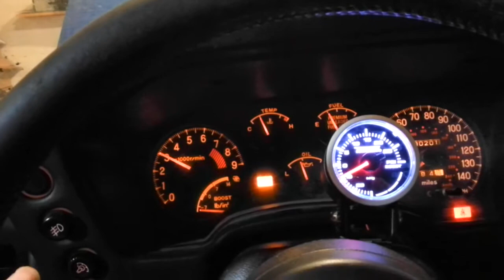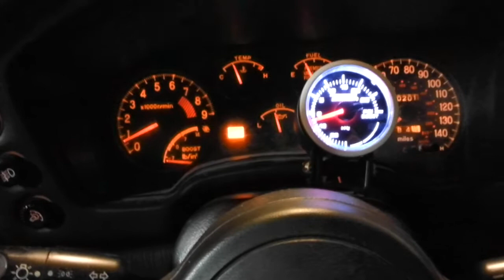FP3055 Talon TSi w/ AEM EMS 2 First Start / Idle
264/272 HKS Cams
ARP Headstuds
Fully Ported Head
1250cc injectors
300M Coil-on-Plug Setup
Rebuilt Throttle body
3rd Gen Lifters
Kevlar Balance belt
EGR blocked off
FIAC blocked off
ISC Deleted
Walbaro 255
SS fuel lines with AN fittings to the fuel rail
STM Hotwire Kit
Autometer Fuel Pressure gauge
Aeromotive AFPR
SteveTek fuel rail
RRE 3" down pipe
Full 3" Exhaust
Apexi N1 Muffler
Forced Performance 3055 Turbo
Tial 44mm External Wastegate, 02 from FP with Vbands, Jegs 8micron Oil filter.
EVO 3 ported exhaust manifold
Big FMIC
ACT 2600 Clutch
Fidanza Flywheel
Unorthodox Underdrive Pulley
Recently rebuilt T case by Jack's Transmissions
AEM EMS 2 Standalone
AEM UEGO Wideband
17 x 8 5Zigen FN01RC Bronze